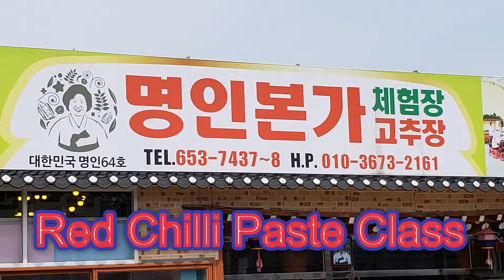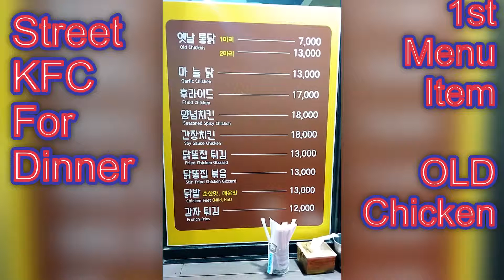South Korea Intrepid Real Food Adventure Day 3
This is Day 3 of my Intrepid South Korea Real Food Adventure.
Today Was a optional Traditional Breakfast in the Markets and then walk around them as change from Day to Night.
Then head onto a Red Chilli Paste Class. From there we head for lunch.
After Lunch onto a easy 5km hike about in Sunchang National Park, afterwards we jump on a local bus to Gyeongju for the night.